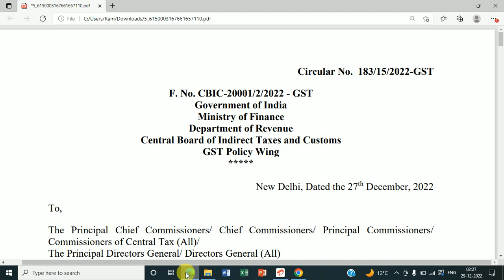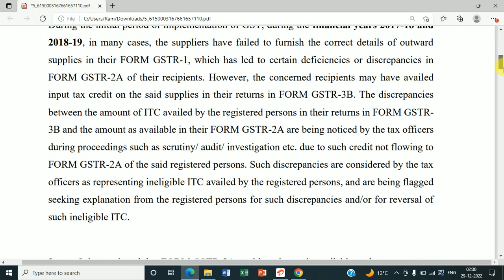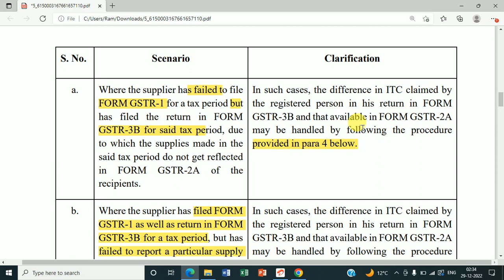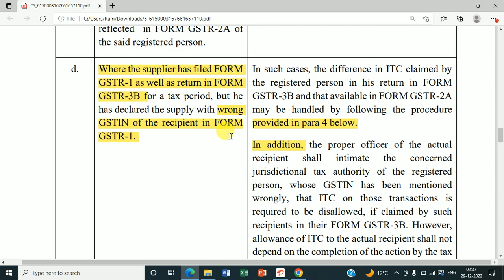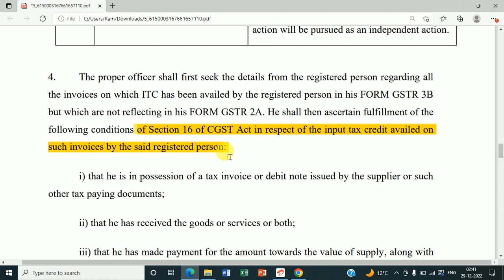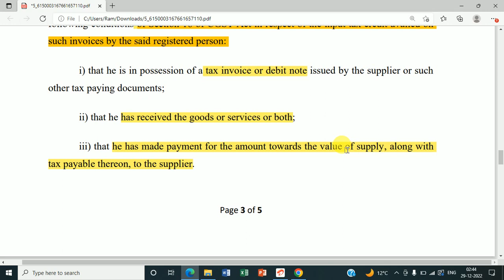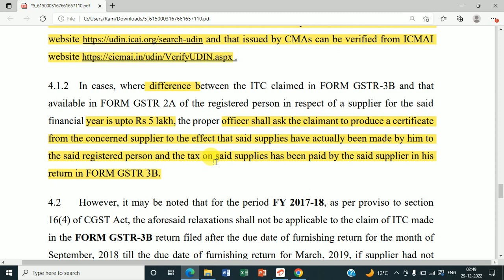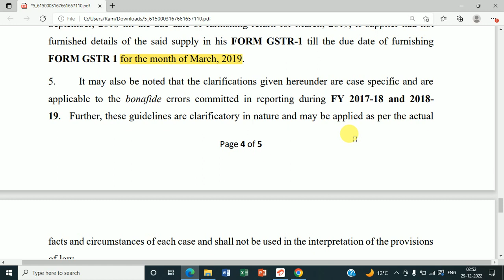GST के 6 Circular |Circular No. 183 || Difference in ITC GSTR-3B & GSTR-2A for FY 2017-18 & 2018-19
Circular No. 183/15/2022-GST = Difference in Input Tax Credit (ITC) availed in FORM GSTR-3B as compared to that detailed in FORM GSTR-2A for FY 2017-18 and 2018-19
GST GSTR3B 2A MISMATCH NEW CIRCULAR
GSTR3B & GSTR2A के MISMATCH पर NEW CIRCULAR NO. 183/15/2022-GST FOR THE F/Y 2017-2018 & 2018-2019
FOR TAX UPDATES JOIN WHATSAPP GROUP POST ONLY BY ADMIN
The proper officer shall first seek the details from the registered person regarding all the invoices on which ITC has been availed by the registered person in his FORM GSTR 3B but which are not reflecting in his FORM GSTR 2A. He shall then ascertain fulfillment of the following conditions of Section 16 of CGST Act in respect of the input tax credit availed on
such invoices by the said registered person:
i) that he is in possession of a tax invoice or debit note issued by the supplier or such
other tax paying documents;
ii) that he has received the goods or services or both;
iii) that he has made payment for the amount towards the value of supply, along with
tax payable thereon, to the supplier.
Jiska Mujhe Tha Intezar | Don | Amitabh Bachchan & Zeenat Aman | Lata Mangeshkar & Kishore Kumar